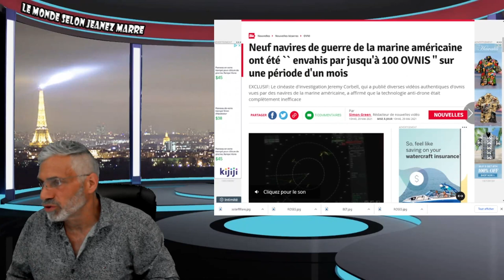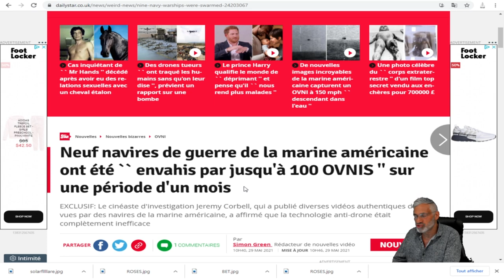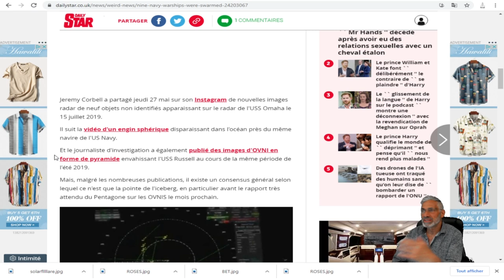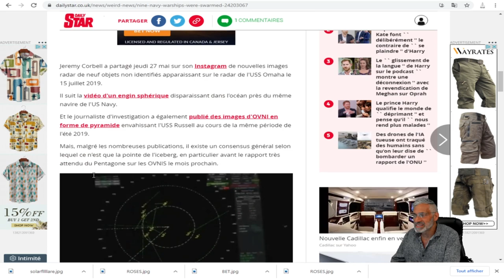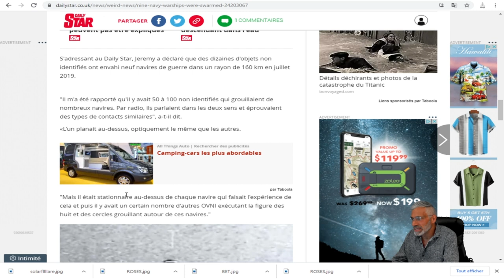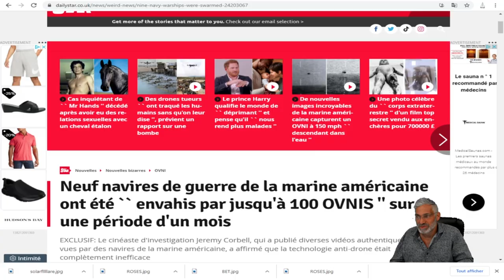Neuf navires de la marine américaine ont été envahis par 100 OVNIS '' sur une période d'un mois.